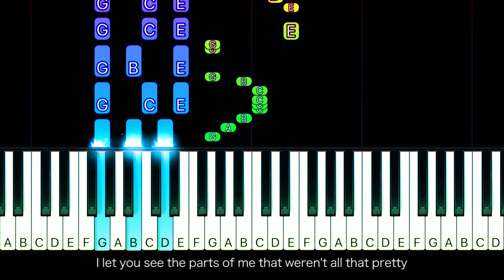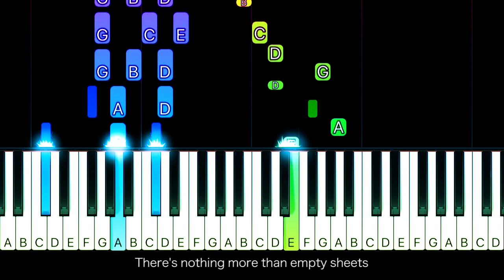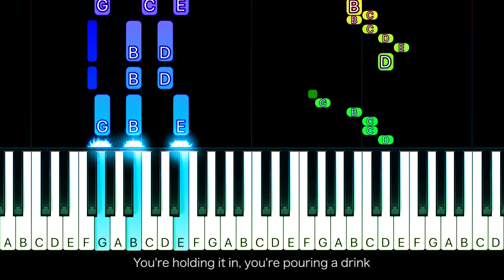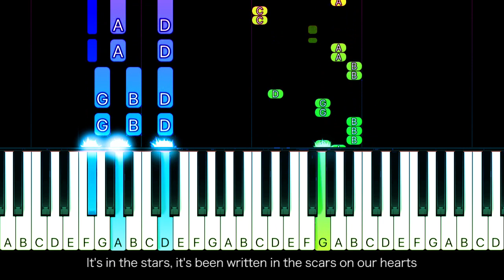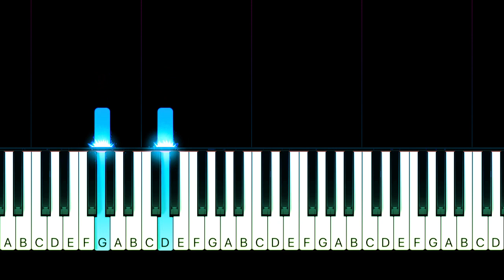Pink - Just Give Me A Reason - EASY Piano CHORDS TUTORIAL by Piano Fun Play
Learn how to play Just Give Me A Reason by Pink on piano with this Piano TUTORIAL! Please enjoy!